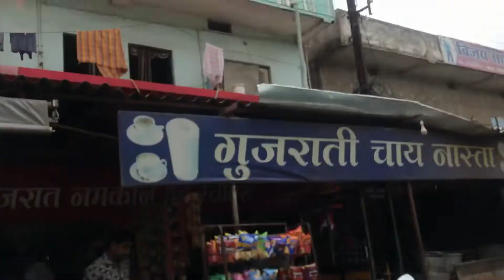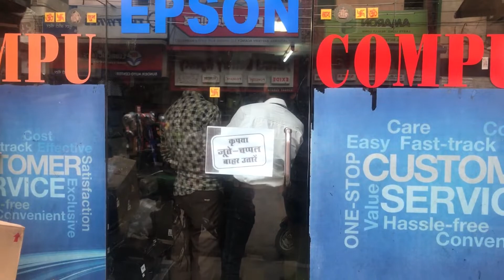Shopping for new studio 🤑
Hello friends my today's topic is -

camera - Deepak Verma
Edit by - Deepak Verma
channel : vlogger boy deepak